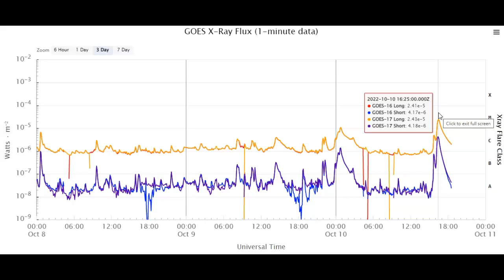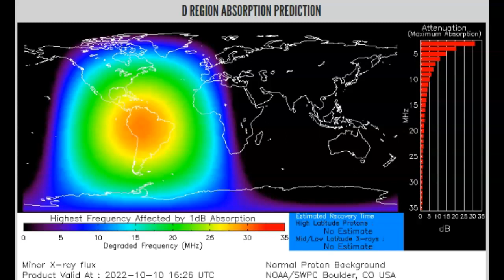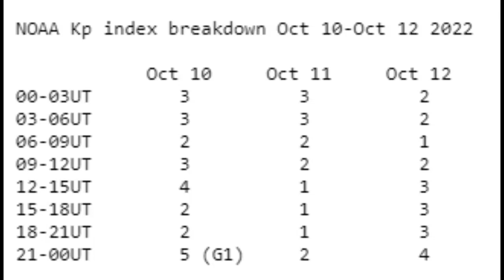Two M-Class Solar Flares Exploded And CMEs Inbound October 10th 2022!